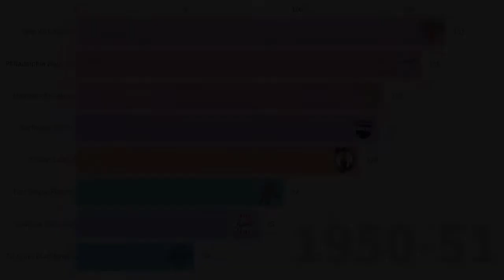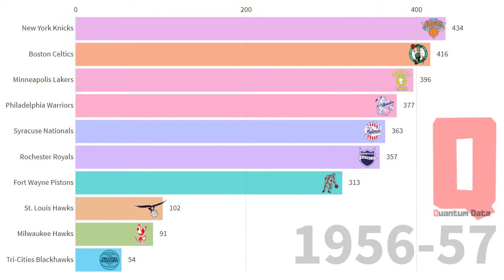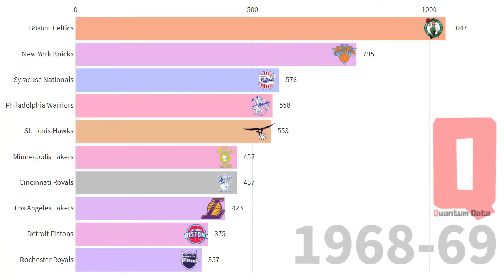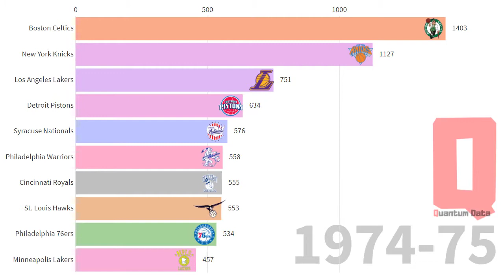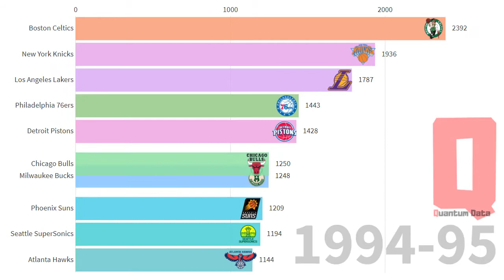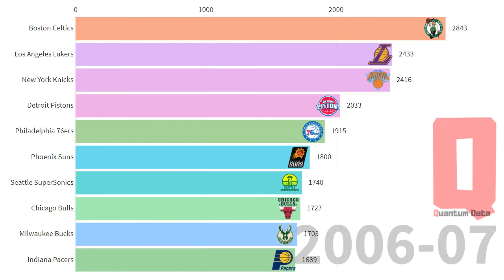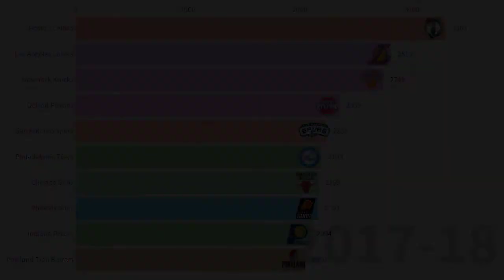Top 10 NBA Teams With The Most Wins (1950-2018) - Bar Chart Race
Quantum Data presents: Top 10 NBA Teams With The Most Wins (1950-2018)

The National Basketball Association (NBA) is an American men's professional basketball league. It is composed of 30 teams (29 in the United States and 1 in Canada) and is one of the four major professional sports leagues in the United States and Canada. It is the premier men's professional basketball league in the world.

The league was founded in New York City on June 6, 1946, as the Basketball Association of America (BAA). It changed its name to the National Basketball Association on August 3, 1949, after merging with the competing National Basketball League (NBL). The NBA's regular season runs from October to April, with each team playing 82 games. The league's playoff tournament extends into June. As of 2020, NBA players are the world's best paid athletes by average annual salary per player.

The NBA is an active member of USA Basketball (USAB), which is recognized by the FIBA (International Basketball Federation) as the national governing body for basketball in the United States. The league's several international as well as individual team offices are directed out of its head offices in Midtown Manhattan, while its NBA Entertainment and NBA TV studios are directed out of offices located in Secaucus, New Jersey.

The NBA is the third wealthiest professional sport league after the National Football League (NFL) and Major League Baseball (MLB) by revenue.

The NBA originated in 1946 with 11 teams, and through a sequence of team expansions, reductions, and relocations, currently consists of 30 teams. The United States is home to 29 teams; another is in Canada.

The current league organization divides 30 teams into two conferences of three divisions with five teams each. The current divisional alignment was introduced in the 2004–2005 season. Reflecting the population distribution of the United States and Canada as a whole, most teams are in the eastern half of the country: 13 teams are in the Eastern Time Zone, nine in the Central, three in the Mountain, and five in the Pacific.

The San Antonio Spurs have the highest win-loss record percentage, with .618. The Minnesota Timberwolves have the lowest win-loss record percentage, with .396. The Boston Celtics have recorded the most wins, with 3,426; the Sacramento Kings have recorded the most losses with 3,094. The Boston Celtics lead the association with the most played games, with 5,796. Conversely, the Pelicans have played the least overall games, with 1,450.

Twenty three of the top 51 teams in the regular seasons turned out to be the NBA champions, among them 7 Celtics squads, 7 Lakers and 4 Bulls.

Hello, I am a technical analyst of financial markets and numbers and statistics are my life. If you like bar chart race, data visualization, visualization and infographic, this is the channel you were looking for. Here I plan to share my passion in an entertaining, fun and relaxed way.